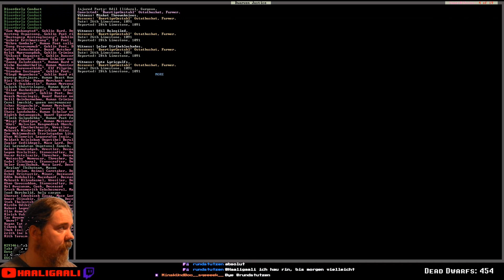Dwarf Fortress #611: Was wenn es nicht klappt? | Staffel 6 [ger][HD]